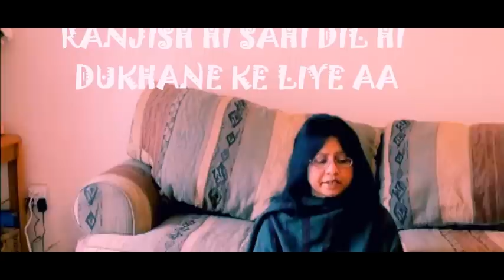A TRIBUTE TO MEHDI HASSAN Ranjish hi sahi...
Mehdi Hassan was born on 18 July 1927 in a village called Luna in Rajasthan, India into a family of traditional musicians. He claims to be the 16th generation of hereditary musicians hailing from the Kalawant clan of musicians. Mehdi Hassan had his musical grooming from his father Ustad Azeem Khan and uncle Ustad Ismail Khan who were both traditional Dhrupad singers. The life story of Mehdi Hassan is a journey of trials and tribulations. After partition the family migrated to Pakistan and suffered severe financial hardships.
To make both the ends meet Mehdi started working in a bicycle shop and later became a car and diesel tractor mechanic. Despite the hardships, his passion for music didn't wither and he kept up the routine of practice on a daily basis.

The struggle ended when Mehdi Hassan was given the opportunity to sing on Radio Pakistan in 1957, primarily as a thumri singer, which earned him recognition within the musical fraternity. At the time, Ustad Barkat Ali Khan, Begum Akhtar and Mukhtar Begum were considered the stalwarts of ghazal rendition.[citation needed]

He also had a passion for Urdu poetry and began to experiment by singing ghazals on a part-time basis. He cites radio officers Z.A. Bukhari and Rafiq Anwar as additional influences in his progression as a ghazal singer.